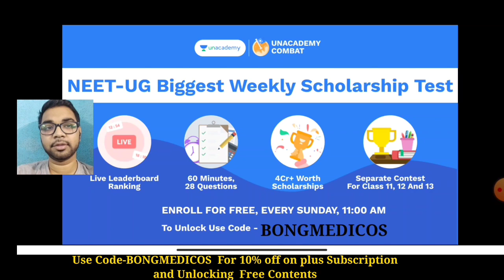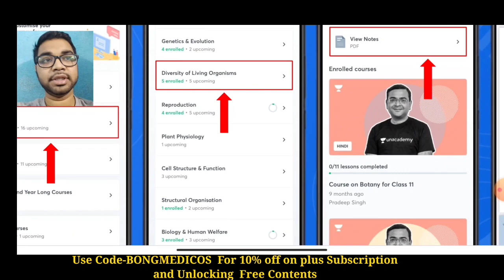Breaking News-Class 12,10 West Bengal Board exam to be held on July and August Respectively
Use code BONGMEDICOS to unlock Unacademy Combat (FREE Scholarship Test).